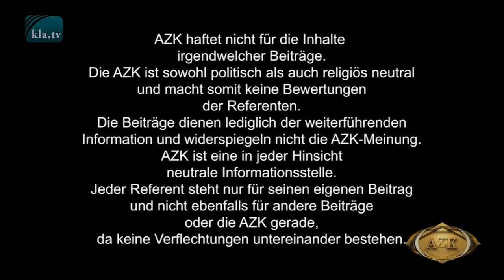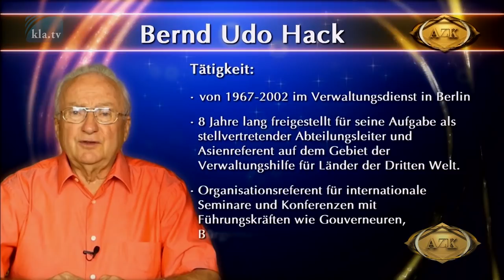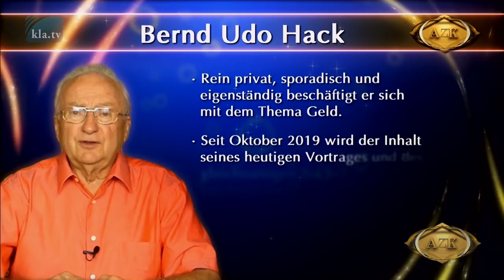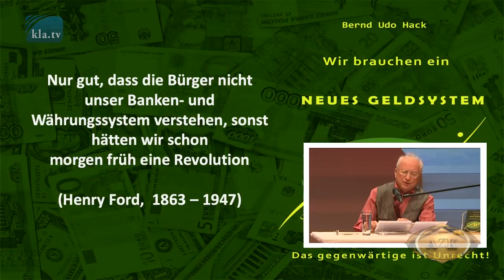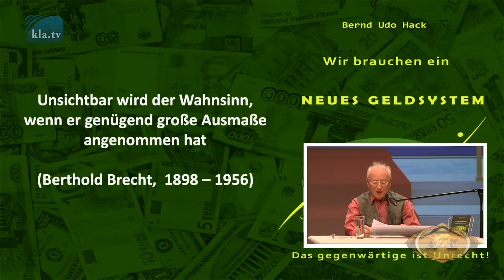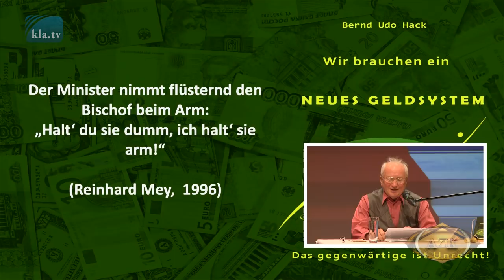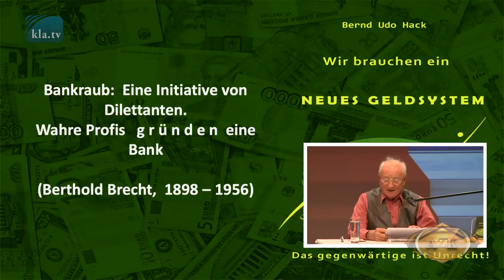17. AZK: Bernd Udo Hack: „Wir brauchen ein neues Geldsystem – Das gegenwärtige ist Unrecht“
Bernd Udo Hack macht in seinem Vortrag an der 17. AZK deutlich: Unser Geldsystem ist ein Massenbetrug, zum Nachteil der real arbeitenden und Güter produzierenden Menschen. Im Gegensatz dazu lassen die Finanzkapitalisten ihr  „Geld arbeiten“, indem sie laufend leistungslose Einkommen beziehen und  dadurch die real Arbeitenden ausbeuten.

Am 23. November 2019 fand die 17. AZK-Konferenz statt und begeisterte live tausende von Menschen!